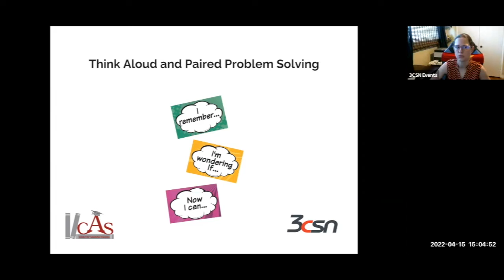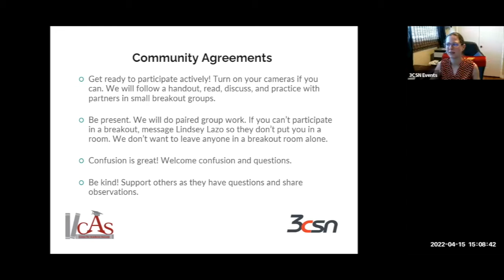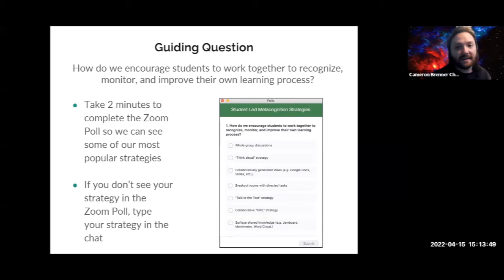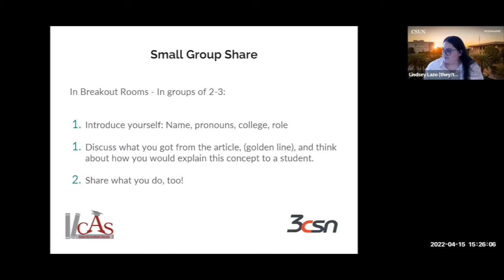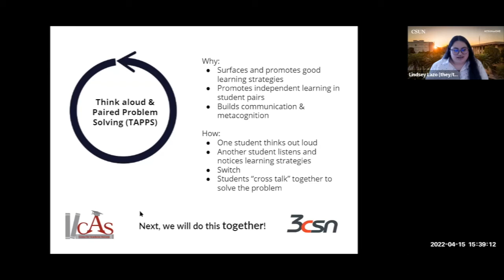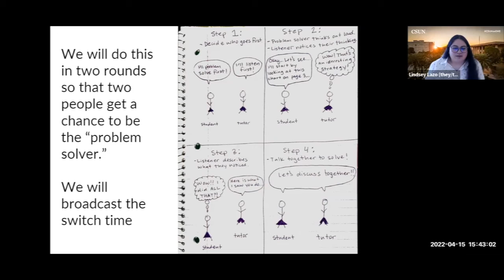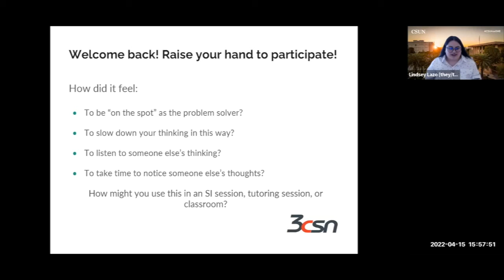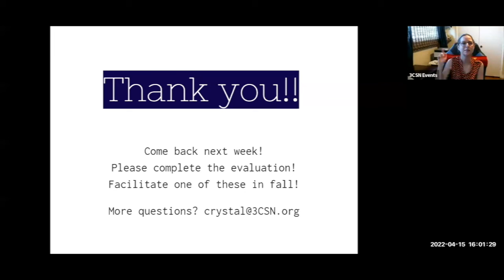Ensuring Learning through Peer Connections “Peer Educator Power” 04.15. 22